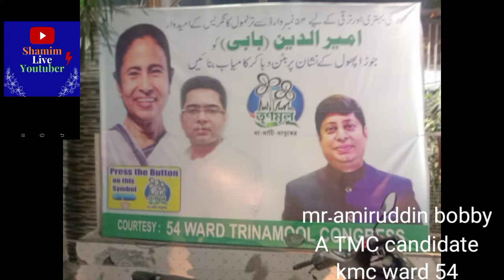Amiruddin Bobby KMC ward no 54 a TMC candidate road show